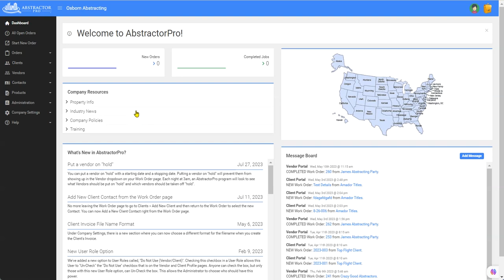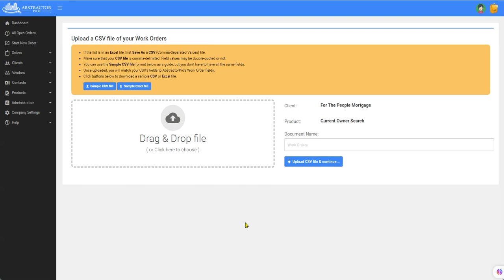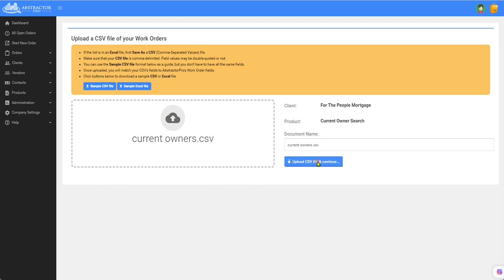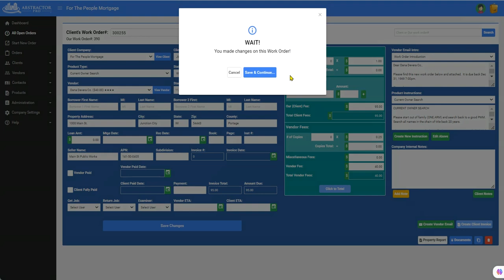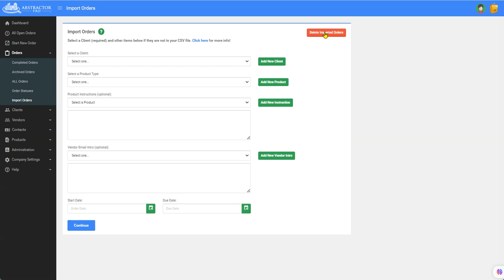Import Excel to Work Orders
LATEST FEATURE ADDED!!
Now you can import client work orders to your AbstractorPro system via CSV file upload